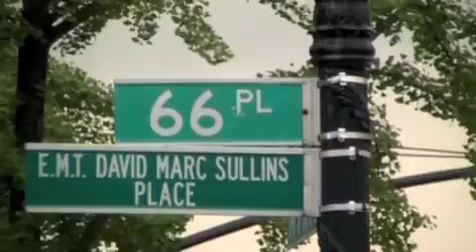Myrtle Ave Fresh Pond Road to Cooper Ave Part 1 of 2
A walk down Myrtle Ave at Fresh Pond Road to Cooper Ave